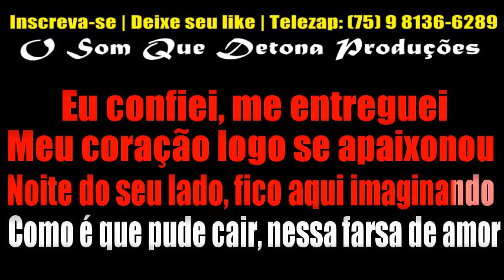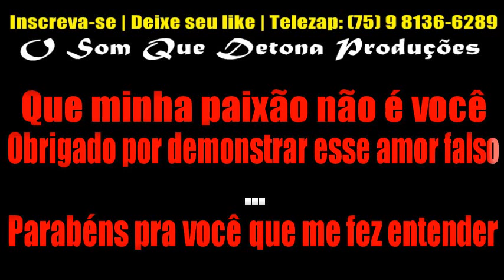KARAOKÊ DE REGGAE - FALSO AMOR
TECLADO: YAMAHA PSR E443 - SAMPLES KONTAKT REGGAE DO CANAL TONY GUITA ﾠ
ﾠ